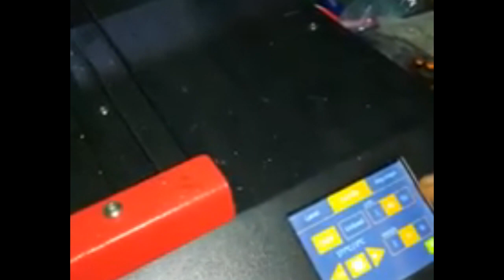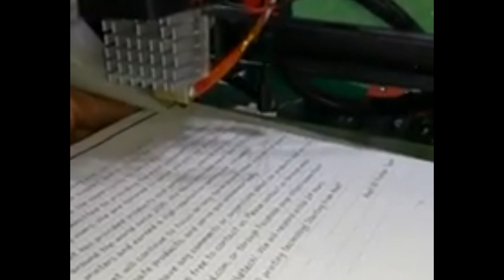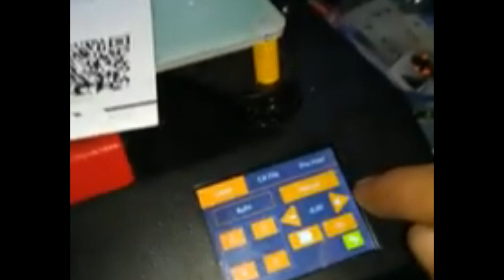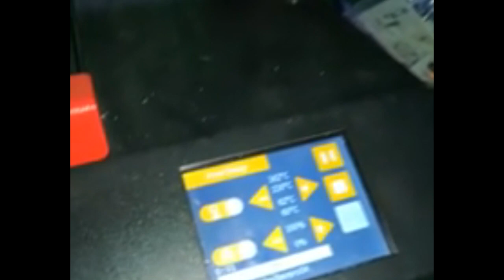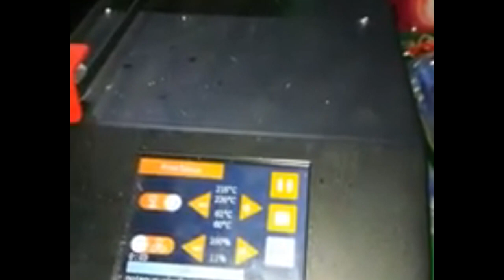mod anet et4 con hotend mk10 disipador agregado de un nortbridge de computadora ventlador